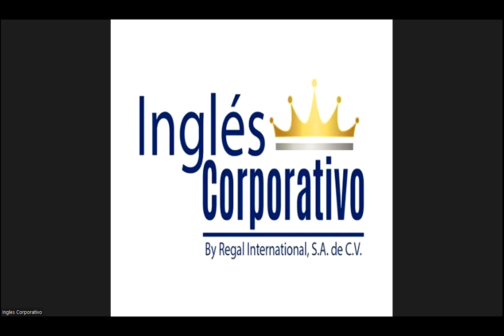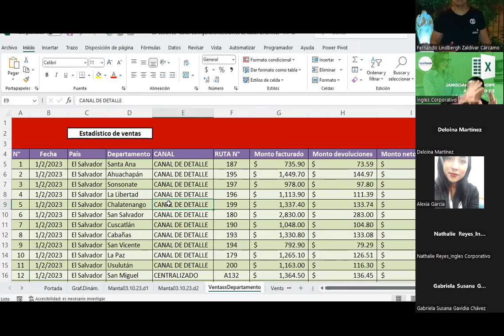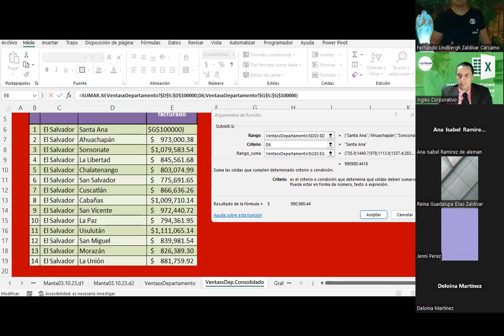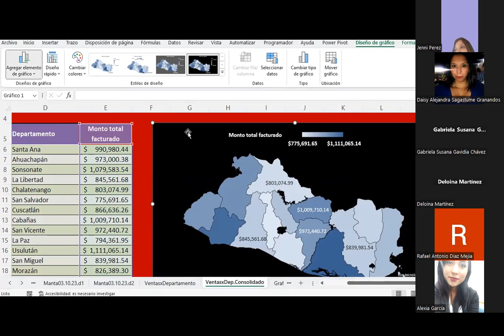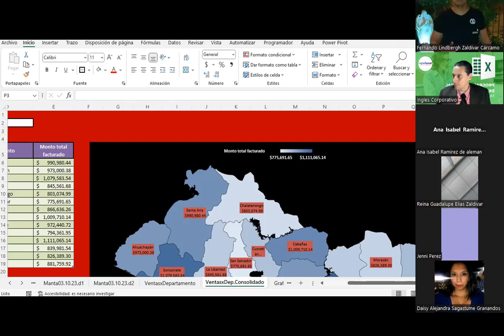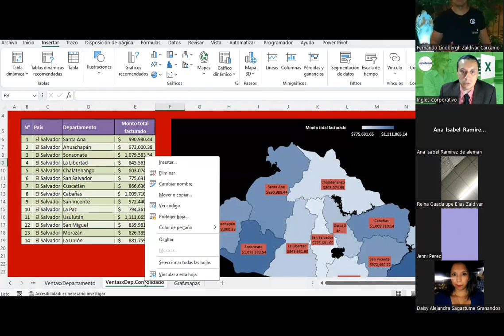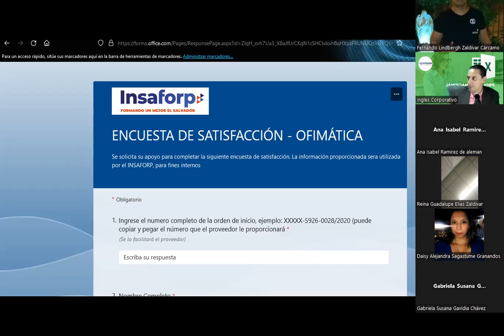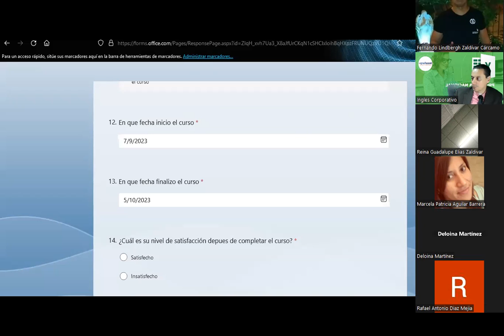Sesión 20 05-10-2023-IC29811-0020-2023 -Guardado-ConfiguracióndeGráficosdinámicas EXCEL